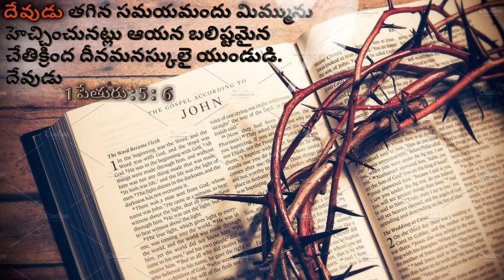Dec 20 - ఆదరణ కలిగించు దేవుని వాక్యం || God's word of comfort || Everything possible In Christ